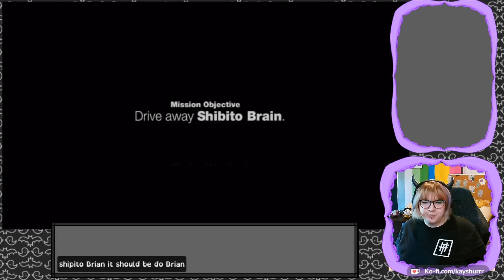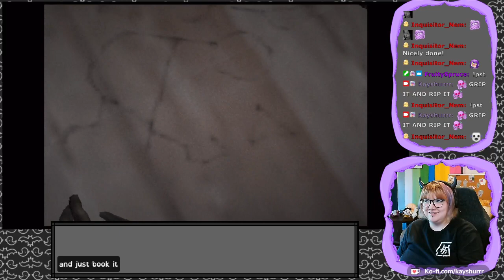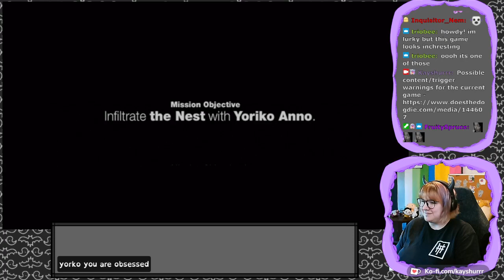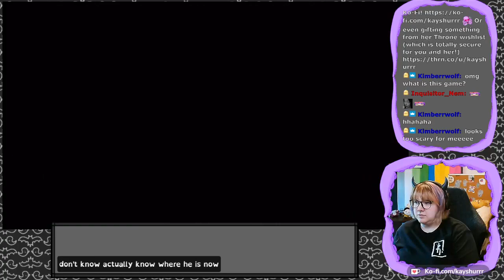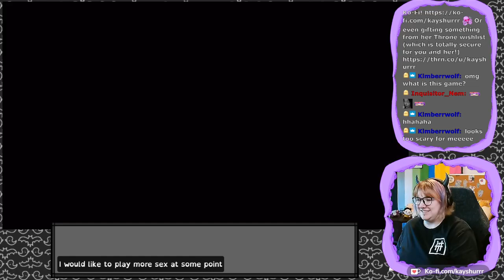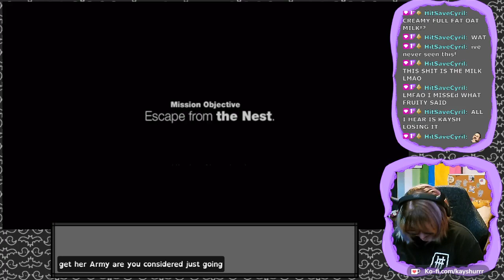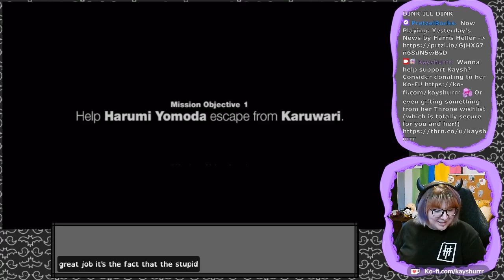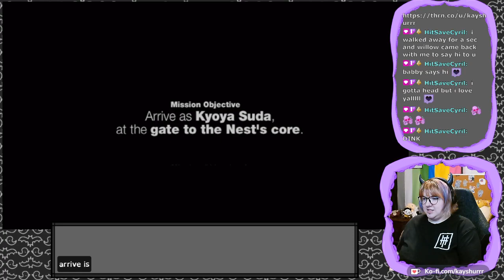Siren [Part 8 - Twitch Archive]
Let's Play stream for Siren ft. FruitySpruce